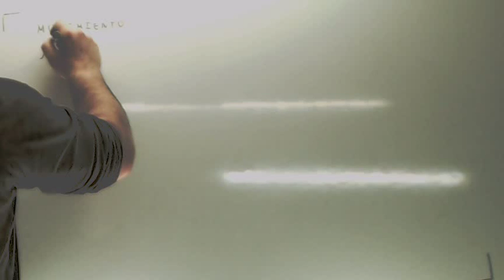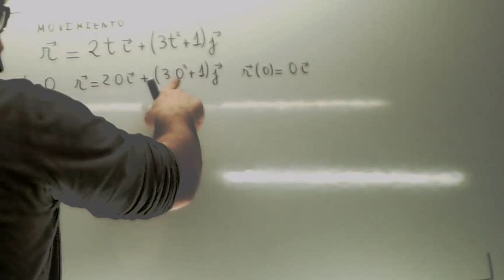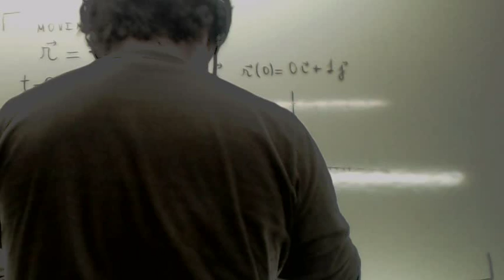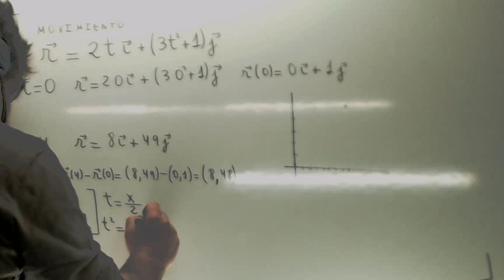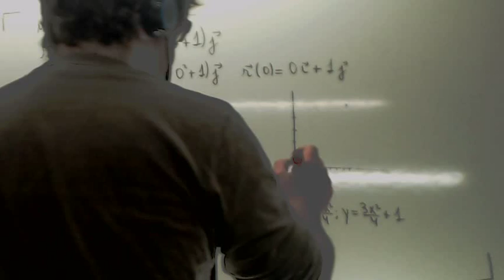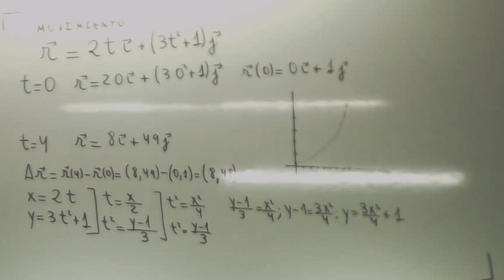Ecuacion de la trayectoria Usero